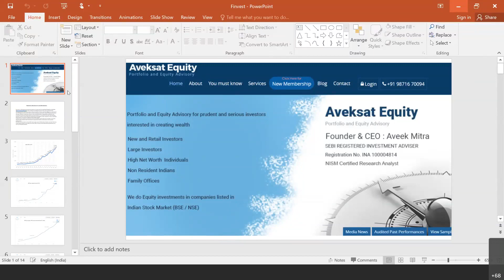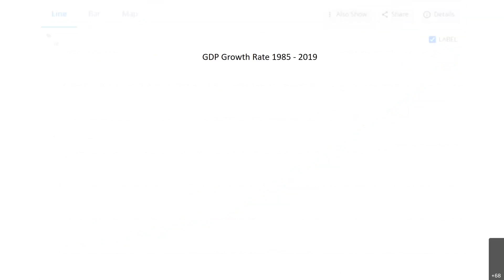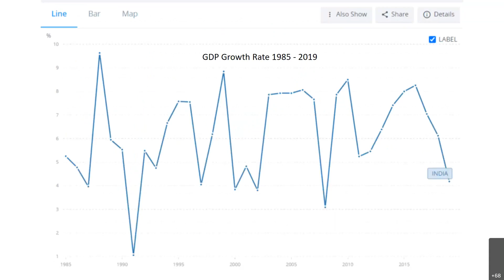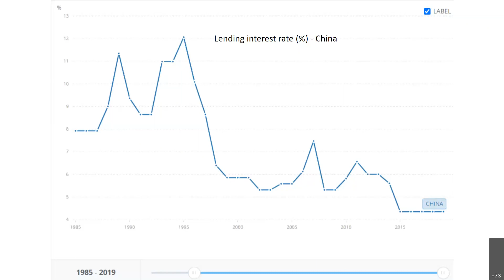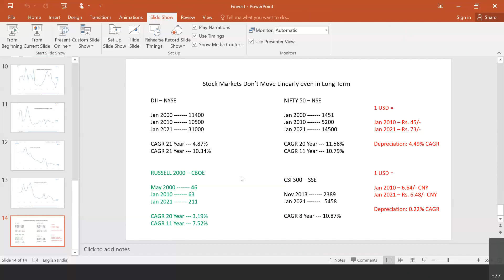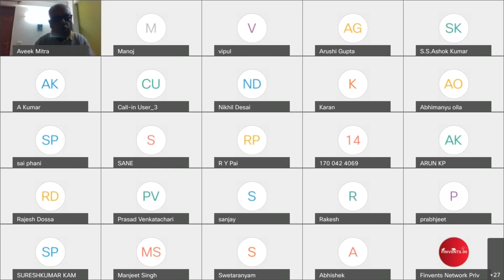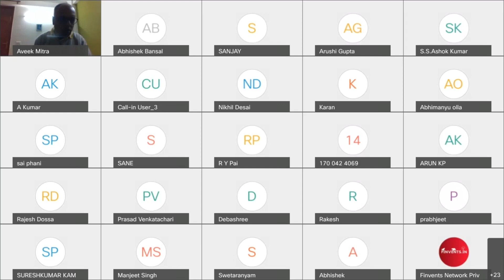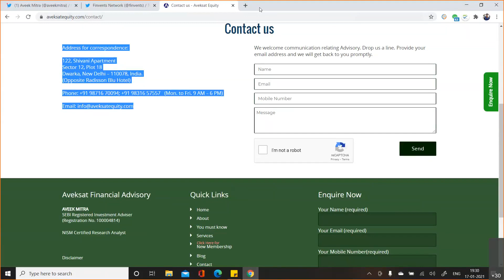Market Valuations and Long Term Investing Possibilities with Mr Aveek Mitra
Mr. Aveek Mitra, Founder & CEO of Aveksat Equity is a SEBI Registered Investment Advisor. Check out how he looks at the current scenario of markets in a Q/A session with him.